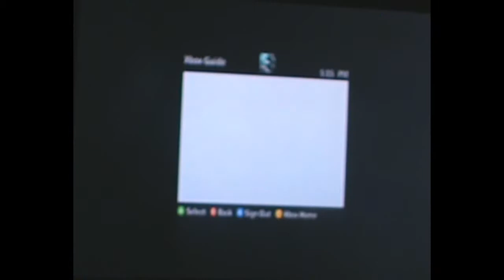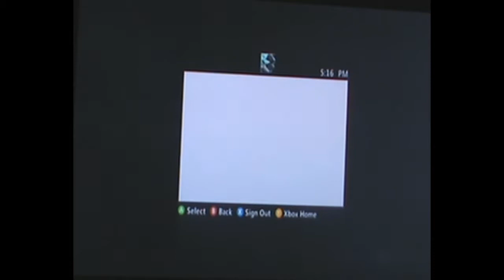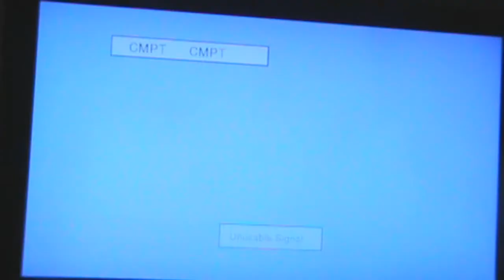Grand Troll Auto 4: EPISODE 7 - Y I NO HOST!? :(